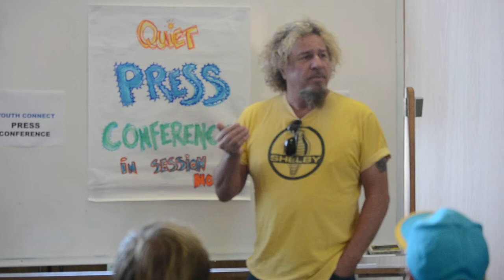Sammy Hagar supports Marin’s homeless youth San Rafael event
Former Van Halen frontman Sammy Hagar shares how music saved his life at Ambassadors of Hope and Opportunity event  in San Rafael on Thursday, Jan. 30.